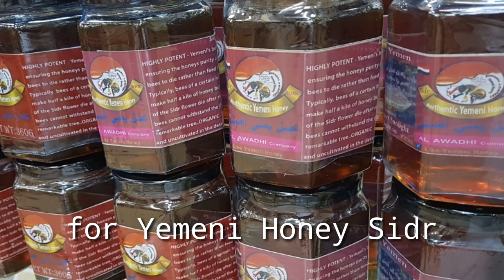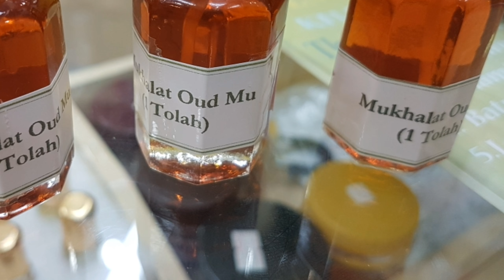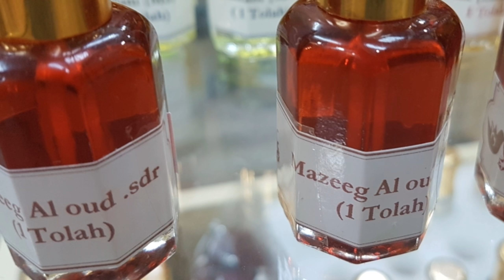Baitul Al Shifa for Yemeni Honey, Dates ,Bukhoor and Perfumes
SIDR HONEY AND DATES